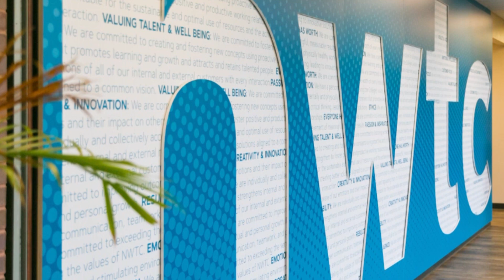NWTC Alumni Bobby Jones talks about Welding Program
As a Welding graduate, you can build and repair metal components using major welding processes used by industry. You have knowledge of blueprints, metallurgy and layout, and can weld to AWS and ASME codes. Typical careers include maintenance welders, qualified welders, structural welders, welder/fabricators and pipe welders. Other career opportunities include construction trades welder, ironworker trades welder, millwright, sheet metal trades welder, and pipe trades welder.